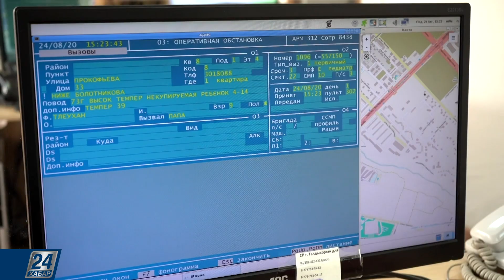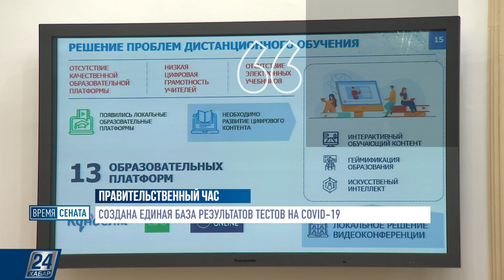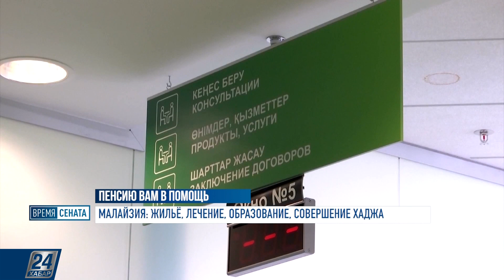Вместо медкарты - мобильное приложение | Время Сената